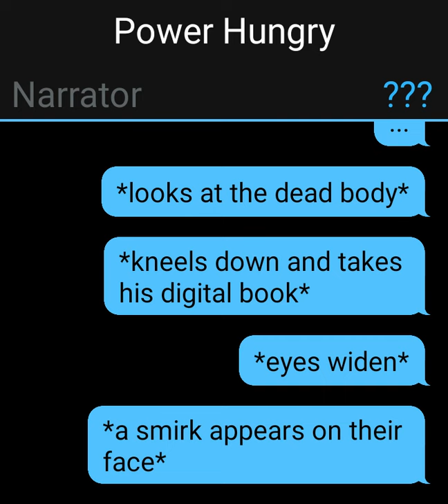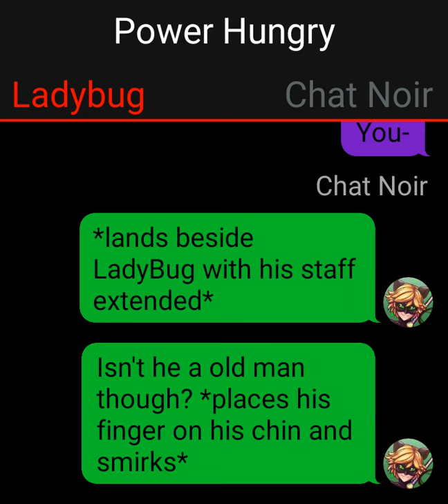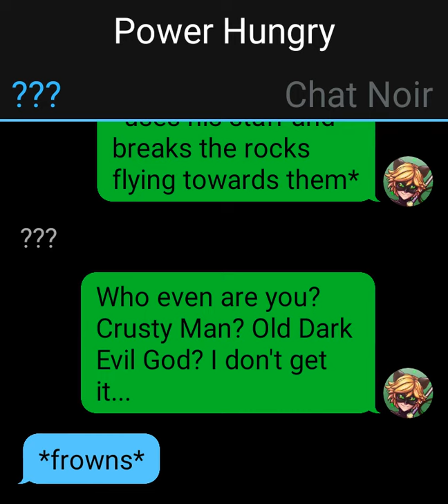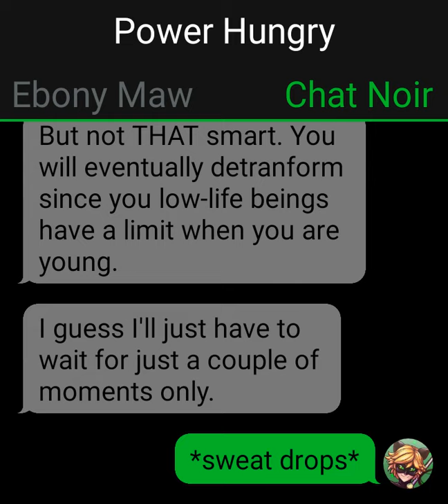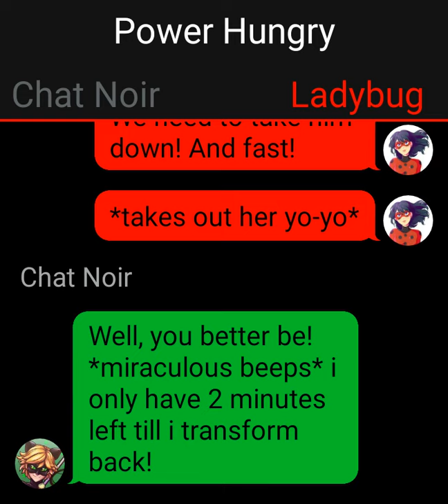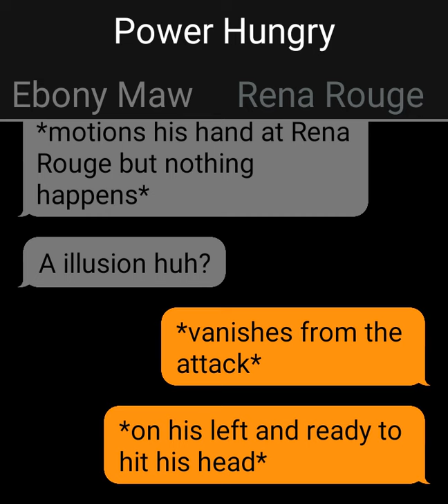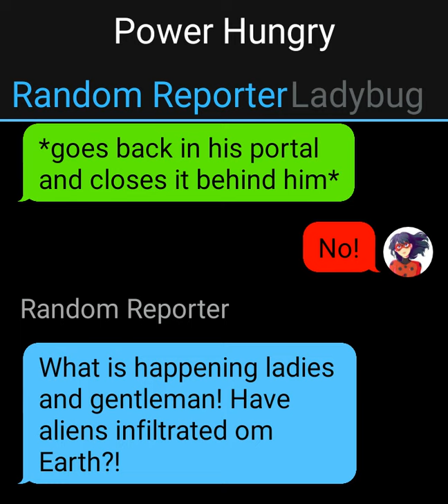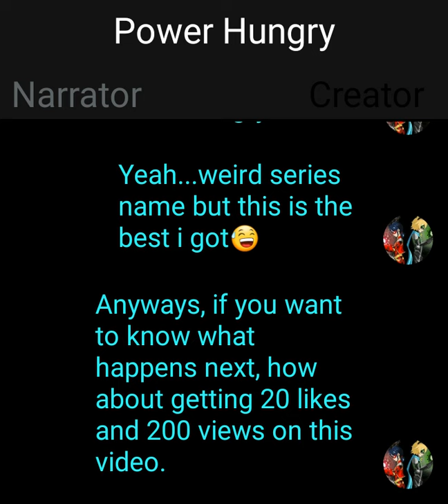Power Hungry || TextingStory // Part 1.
💥 All the pictures and gifs I use in the video, are from Google Chrome/Siri.

👑 My Discord for those who want to talk to me there aswell: Checky#0760

💝 I hope you liked this video, have a Great Day!